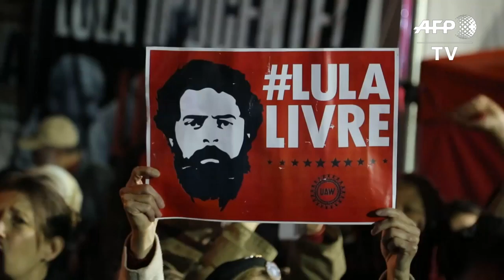Brazil: Lula supporters hold vigil outside his prison cell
Supporters of former Brazilian president Luiz Inacio Lula da Silva hold a vigil under his prison cell in Curitiba as the first round of the presidential election is underway. IMAGES